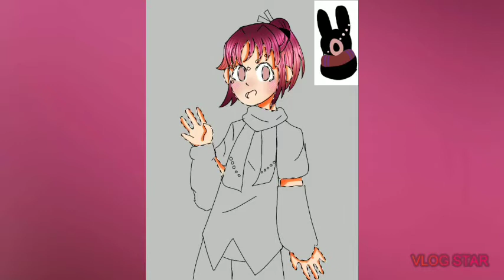{Oc} Daiki Tomomi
Daiki Tomomi, is a recent OC of mine created in June 10th, 2020.

Basic information:
🍓Pronouns: They/Them
🍓 Age: 14
🍓 Alive or Dead: Dead
🍓Favorite Snack: Anything strawberry related

Ahem, ya know Toliet Bound Hanako-Kun, that anime? Well one can say Daiki Tomomi is a fandom oc for that anime =3

Anyways hope you enjoy them!!

Link: shorturl.at/jkltW

👉 Video edited with: Vlog Star
Link: shorturl.at/JQ078

Maybe I'll do one for my Au- who knows x3

[ Want To Follow My Au? ]

✏️ Title : Don't Leave Me Here Alone
Artist : Aryll Fae
Genre : EDM
Mood : Bright